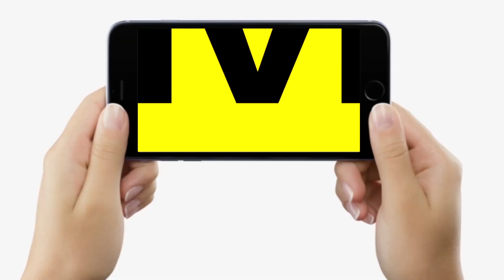Dr. Harsh Vardhan बता रहें हैं, क्या हैं Kidney Disease के लक्षण ? इलाज कैसे संभव है ?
देखें वीडियो, PMCH में असिस्टेंट प्रोफेसर और किडनी से जुड़े रोगों के विशेषज्ञ डॉ. हर्षवर्धन से जानें, दो किडनी में से एक का भी काम करते रहना क्यों जरुरी है, लक्षण पता चलते ही तुरंत ये करें...

Dr. Harsh Vardhan बता रहें हैं, क्या हैं Kidney Disease के लक्षण ? इलाज कैसे संभव है ? | Bihar News | Livecities